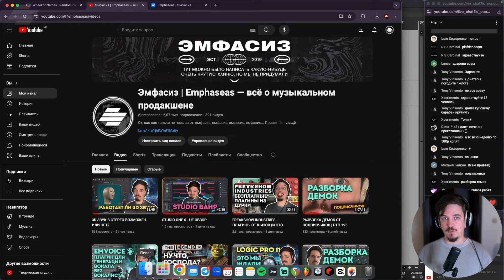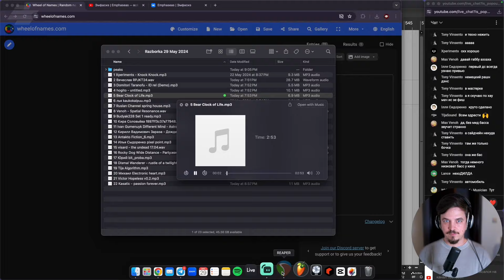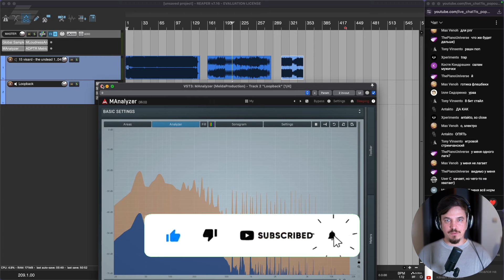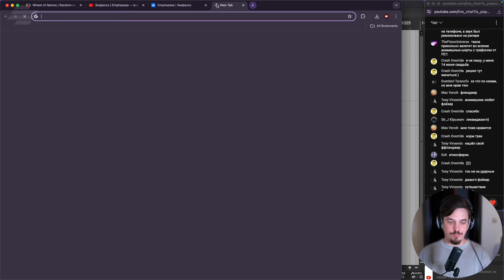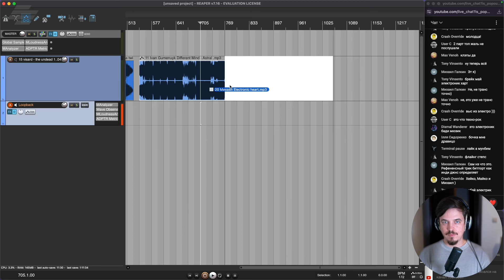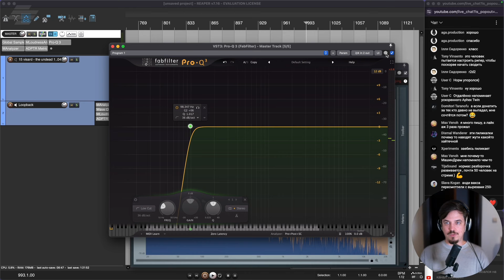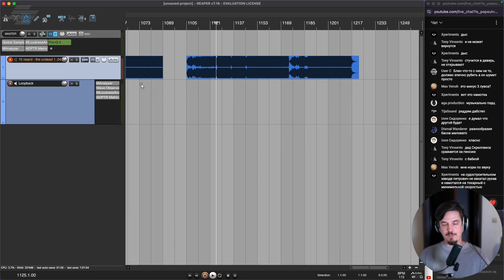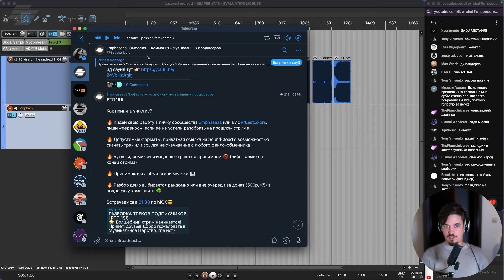РАЗБОРКА ТРЕКОВ ПОДПИСЧИКОВ | РТП196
Залетай каждую среду к нам со своей демкой!
Послушаем, дадим совет и обратную связь😎

Как принять участие?
▫️ Кидай свою работу в личку сообщества или в лс пиши «перенос», если её не успели разобрать на прошлом стриме.
▫️ Допустимые форматы: приватная ссылка на SoundCloud с возможностью скачать трек или ссылка на скачивание.
▫️ Бутлеги, ремиксы и изданные треки не принимаем 🚫
▫️ Принимаются любые стили музыки 🎹

00:00 Начало и правила
02:50 visard - the undead
10:51 Bear - clock of life
18:50 Илья Сыдоренко - pixel point
22:42 Dismal wanderer - rustle of a twillight star
32:08 Different mind - Astral
38:46 Михаил - electrinic heart
46:13 Antakto - fiction 6
54:41 Вячеслав - RPJKT24
1:01:46 Domitori Taranofu - ID rel